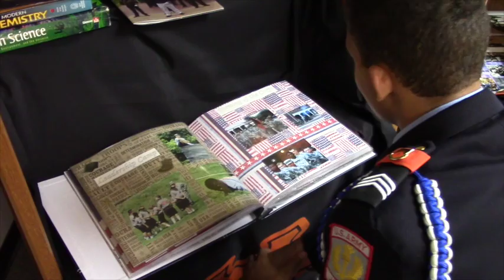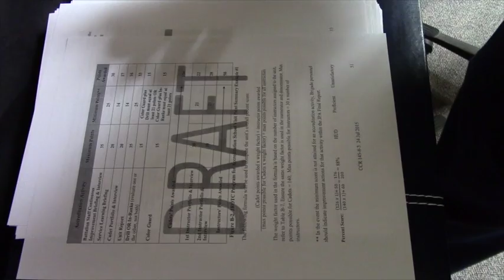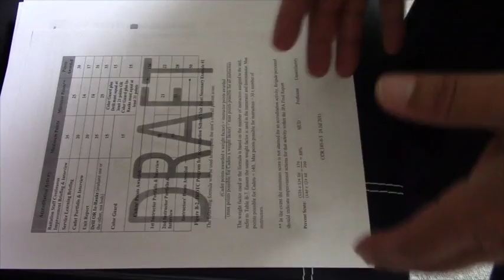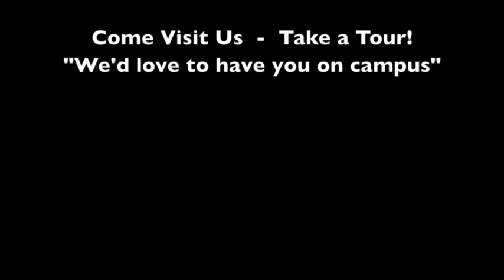St. John's Military School: JPA Scores 100% (April 11, 2017)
JROTC Program for Accreditation (JPA) is used to evaluate Secondary Education Institutions and JROTC Instructors for committed continuous improvement. The purpose of the school visit is to gather information and evidence to support the continuous improvement of teaching and learning in the JROTC program.